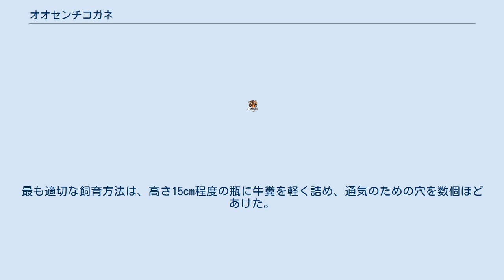オオセンチコガネ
オオセンチコガネは、コウチュウ目・コガネムシ上科・センチコガネ科に分類される昆虫の一種。
 糞や腐肉、腐ったキノコを餌にするいわゆる糞虫の一群で、金属光沢のある美しい体色をしている。
通常は赤みを帯びた紫だが、地域変異が多く、三重県などでは紫、赤、青の3つの体色を見ることができる。
 体長 16-22㎜。
成虫、幼虫ともに糞や動物の死骸に集まる。
まれに腐ったキノコやクヌギなどの樹液にも飛来する。
自然界における物質循環に果たす役割は大きい。
 活動期である4月から10月に、雑木林などの散策路を歩いているところを目にすることが多い。
春期と秋期に個体数を増す。
 成体は昆虫ゼリーを採食する。
ただしゼリーの種類によっては、採食しないことも多い。
 幼体の飼育、つまり累代飼育は難しい。
牛糞を使用した成功例が挙げられるが、表面にカビが生えないよう、通気に注意する。
最も適切な飼育方法は、高さ15cm程度の瓶に牛糞を軽く詰め、通気のための穴を数個ほどあけた。
カビが生えたり、糞が少なくなったりした場合、できるだけ早めに新しいものにかえる。
そのとき、以前使用していたものを少量入れると良い。
また、乾燥しないようにする必要がある。